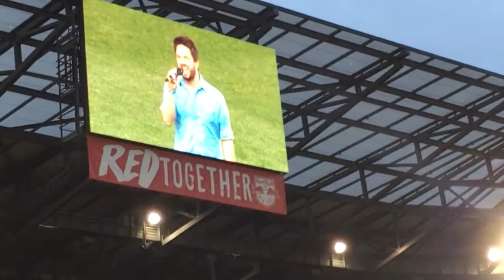Mark Shaker National Anthem New York Red Bulls vs. Columbus Crew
Singing the national anthem at the New York Red Bulls vs. Columbus Crew Major League Soccer match at Red Bull Arena in Harrison, NJ for a crowd of 20,008.